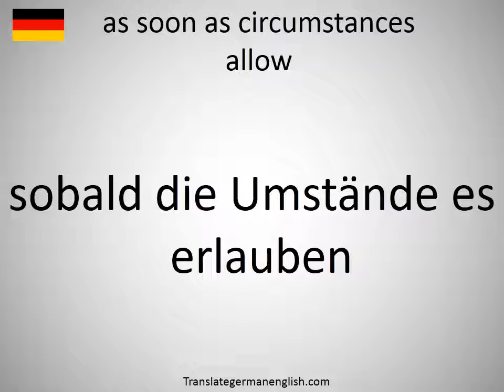How to say as soon as circumstances allow in German?